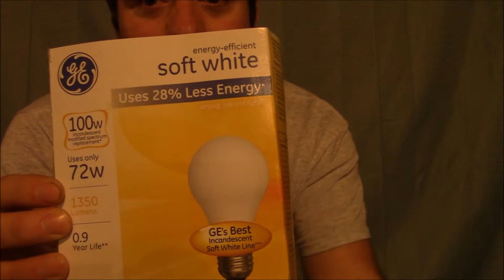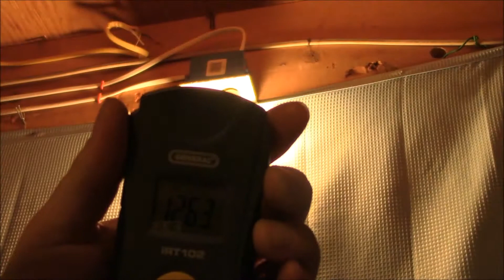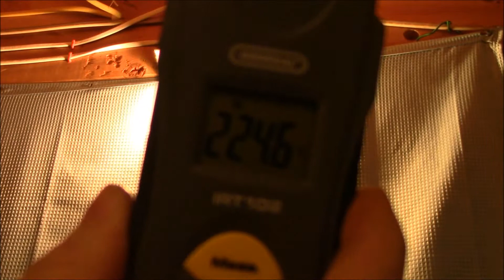Melting light bulb! (experiment-polymorph)